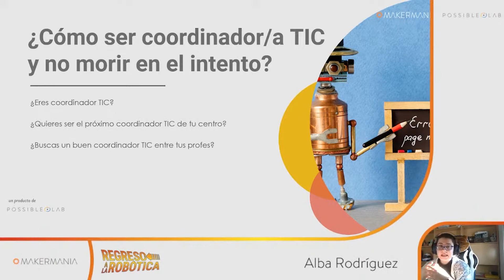Introducción pt.2 ¿Cómo ser coordinador/a TIC y no morir en el intento?